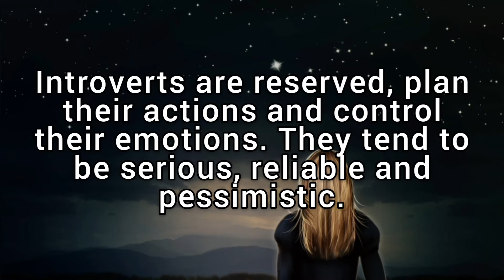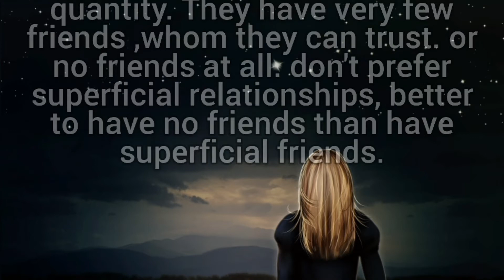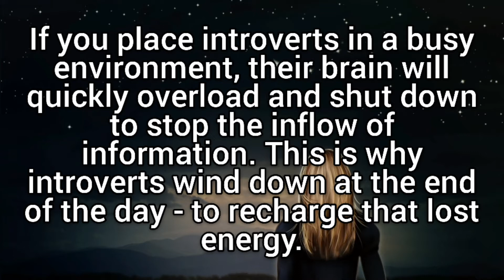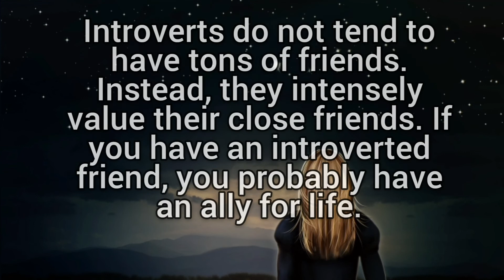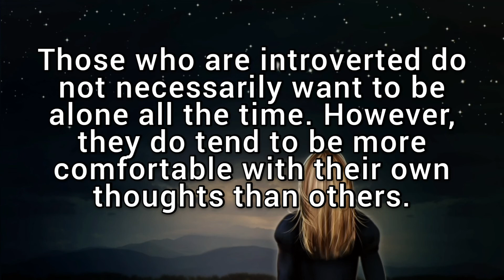Things that silent do/psychology facts about introverts.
All cats are introverts 😁❤👇

INTROVERTS Love STORY😘😘👇

Power of an INTROVERT ✊❤👇

An introvert is often thought of as a quiet, reserved, and thoughtful individual. They don’t seek out special attention or social engagements, as these events can leave introverts feeling exhausted and drained.
Introverts are the opposite of extroverts. Extroverts are often described as the life of a party. They seek out interaction and conversations. They aren’t one to miss a social gathering, and they thrive in the frenzy of a busy environment.
However, we know now that these personality traits are not all or nothing. Introverts can have elements of extroversion in their personalities; they may like acting on stage or throwing parties. Extroverts may like a little more solitude from time to time and prefer to work alone when they really need to focus.